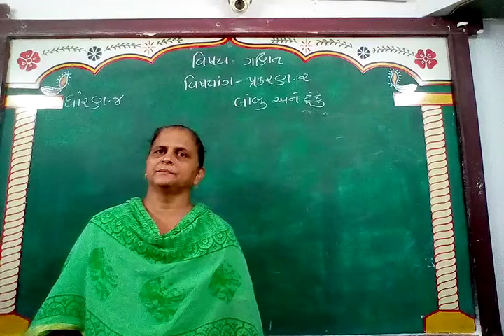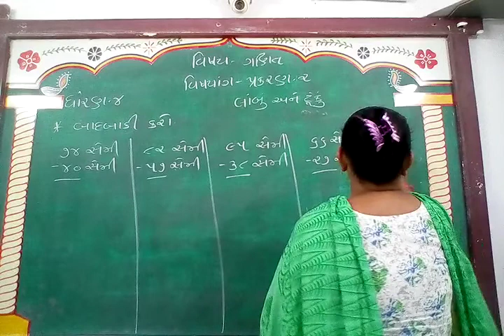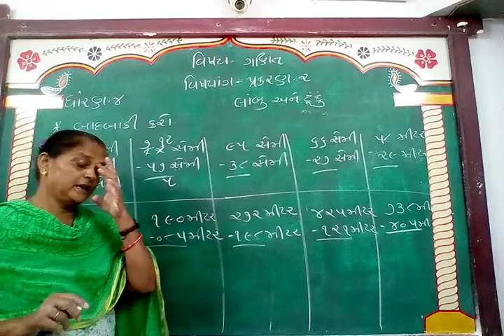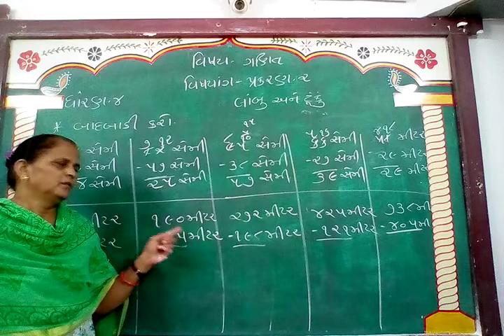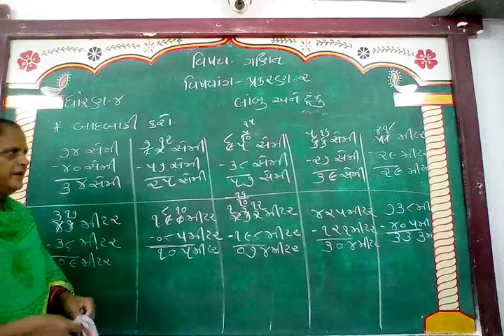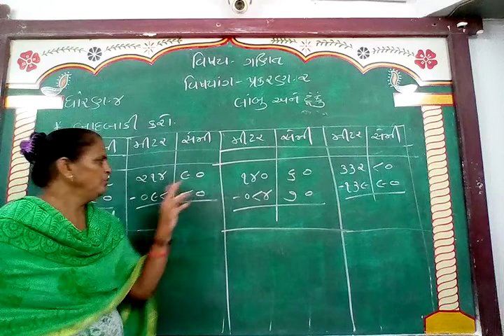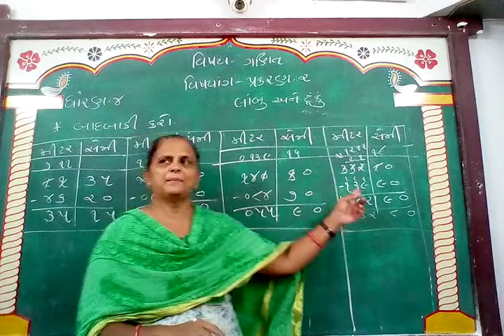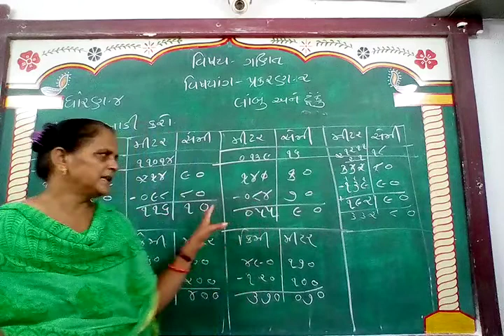GUJ MED STD 4 SUB MATHS CH 2 P 7